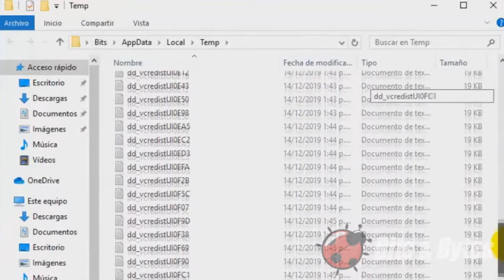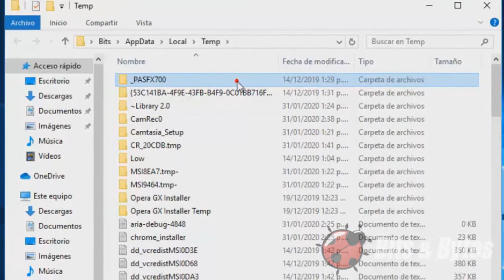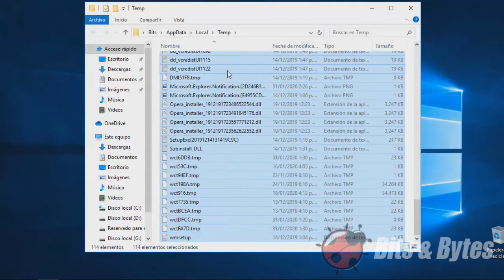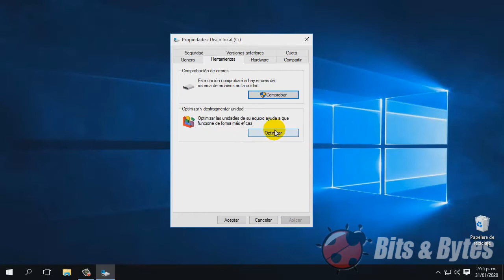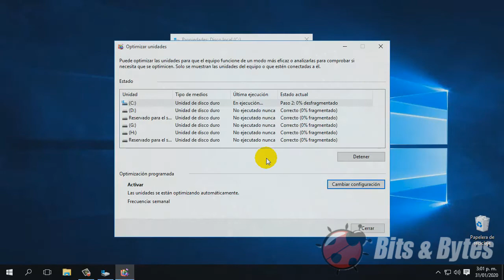MI PC SE PUSO LENTA - SOLUCIONALO FACILMENTE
Mi computadora se puso lenta, ahora que hago?
Ahorra dinero, cuanto cuesta un mantenimiento a tu computadora? en este video aprenderás a hacerle un mantenimiento básico a tu computadora, el modelo que sea, siempre y cuando use el sistema operativo Windows.
Con este mantenimiento lograremos agilizar todo su funcionamiento, vamos a hacerlo de dos formas, sin programas y con la ayuda de algunas utilidades.